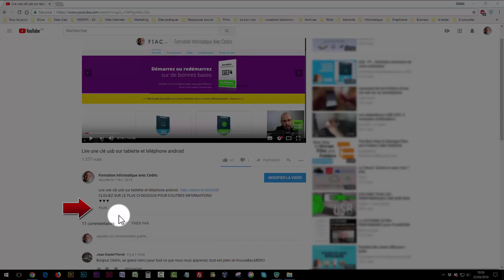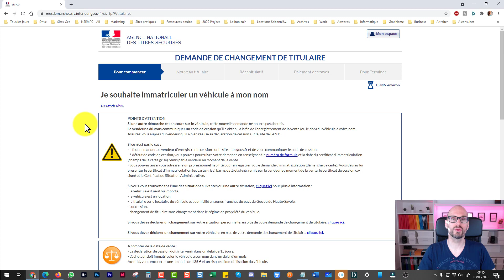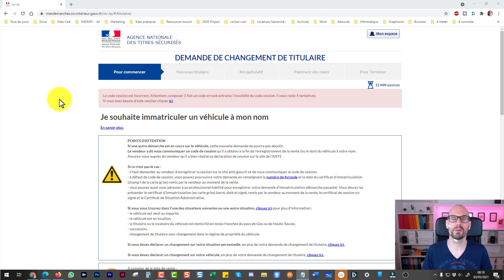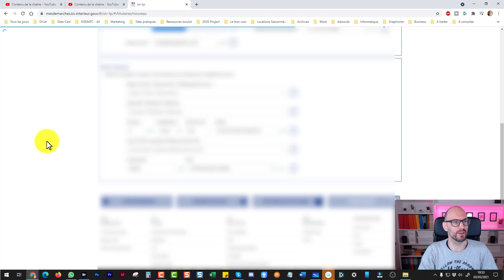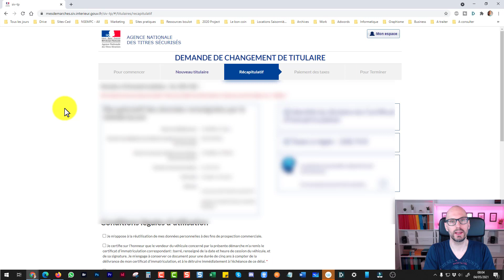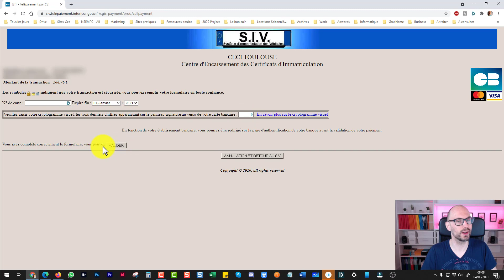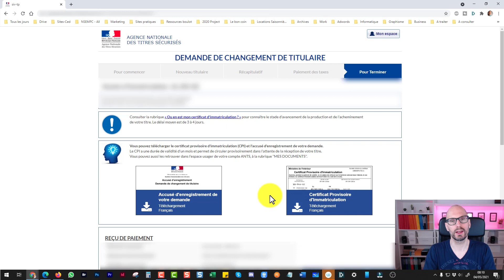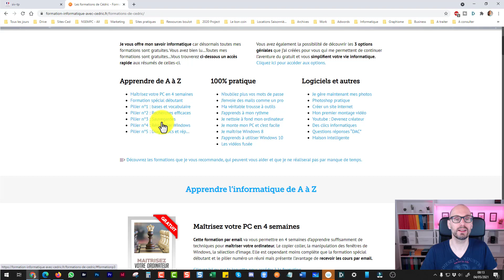Faire sa carte grise en ligne [facile, rapide et pratique]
✔️ Dans cette nouvelle vidéo outils, je vous montre comment faire votre carte grise en ligne grâce au site officiel de l'ANTS.

Vous allez avoir besoin de :
- Votre numéro d'immatriculation
- Un numéro de téléphone
- La code de cession que vous aura donné l'ancien propriétaire
- Votre carte bancaire pour régler le montant de la carte grise

Sachez que vous pouvez aussi faire appel à des prestataire extérieur pour faire cette opération mais c'est tellement simple si vous le faite vous-même, vous serez fiers de vous.

En plus c'est très simple et vraiment rapide si vous avez tous les éléments précités.

Voici les différentes étapes :
- Se rendre sur le site de l'ANTS
- S'indentifier en créant un compte ou en utilisant France Connect
- Suivre la procédure : Immatriculation, numéro de téléphone, code de cession
- Vérifier toutes les informations qui vous concerne
- Dernières vérifications et acceptation des conditions légales d'acceptation
- Paiement de la taxe pour votre carte grise
- Accusé de reception du bon paiment

A la fin de toutes ces manipulations simples, vous avez la possibilité d'imprimer les 3 justificatifs
- Carte grise provisoire
- Accusé d'enregistrement de votre demande
- Le reçuu de votre paiement

Une fois que vous avez terminé, votre carte grise arrivera dans votre boite à lettre sous 2 ou 3 jours.

✔️ LIEN DE LA VIDEO
- Si vous souhaitez soutenir tout le gratuit, vous pouvez le faire sur cette